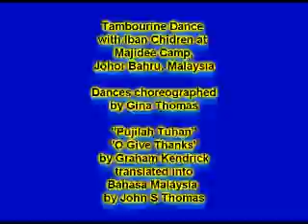Pujilah Tuhan Kerana Dia Baik(O give thanks !)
Tambourine Dance with Iban Chidren at Majidee Camp, Johor Bahru, Malaysia. Dances choreographed by Gina Thomas "Pujilah Tuhan" "O Give Thanks" by Graham Kendrick translated into Bahasa Malaysia by John S Thomas. The fathers of these children who belonged to the Sarawak Rangers were at this time serving as UN Peace-keepers in Cambodia. These video recordings were sent to them to view..